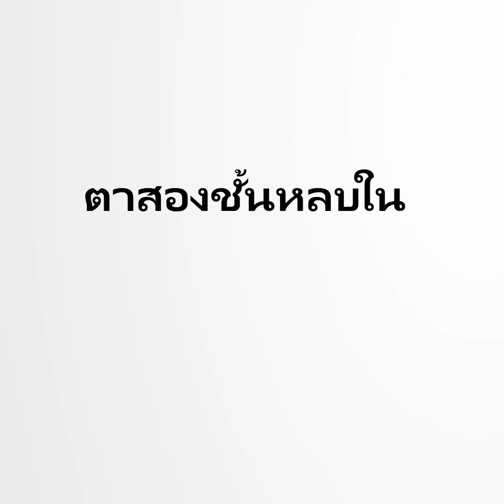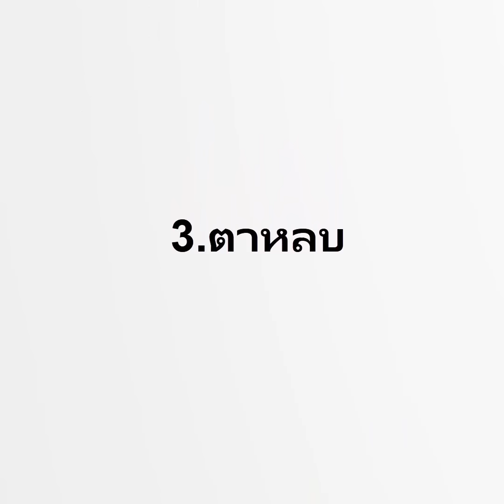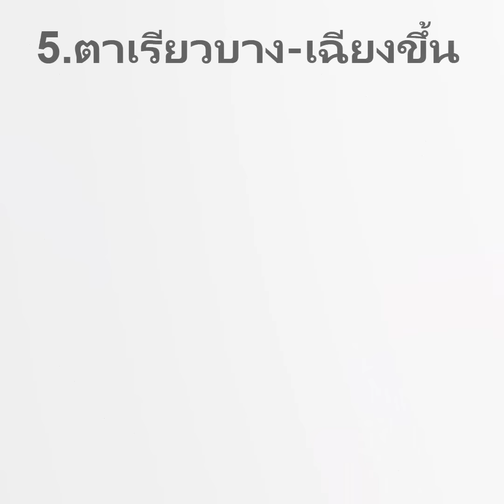ดูโหงวเฮ้ง มองตาก็รู้ใจ มองตาก็รู้นิสัย ตาเหยี่ยว ตาเหล่ ตาโปน ตาชั้นเดียว ตาสองชั้น ตาหวาน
ดูดวง เนื้อคู่ ดูลายมือ ดูโหงวเฮ้ง พยากรณ์ตัวเลข ทำนายเบอร์โทรศัพท์ แปลความหมายเลขโทรศัพท์ หมายเลขโทรศัพท์มีอิทธิพลที่สามารถส่งเสริมดวงชะตาของเจ้าของ ให้เจริญรุ่งเรืองและประสบความสำเร็จในชีวิตหน้าที่การงานได้ วิชาโหราเลขศาสตร์ สามารถพยากรณ์และแปลความหมายของตัวเลขที่เกี่ยวข้องกับชีวิตประจำวันมนุษย์เราได้ ไม่ว่าจะเป็นเบอร์โทรศัพท์ หมายเลขทะเบียนรถ เลขที่บ้าน บัตรประชาชน และตัวเลขอื่นๆที่ใช้ในชีวิตประจำวัน
Line: MordooDigital
    กรุณากดติดตามเพื่อเป็นกำลังใจ แชร์เพื่อเป็นวิทยาทาน และขอบคุณที่ติดตามชม